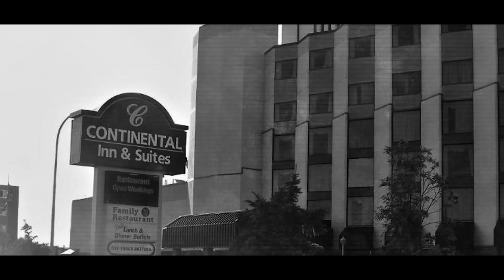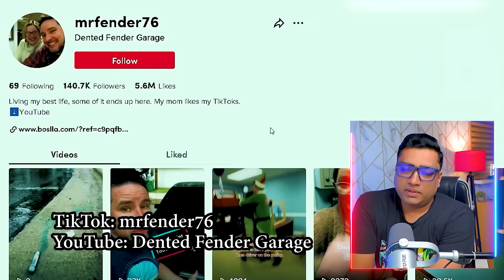REAL GHOST Caught on CCTV Camera Part 25 I Try not to get SCARED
REAL GHOST Caught on CCTV Camera - part - 25
SCARY Videos To CREEP YOU OUT.
If you liked this scary video, you should also check out other parts of this series :